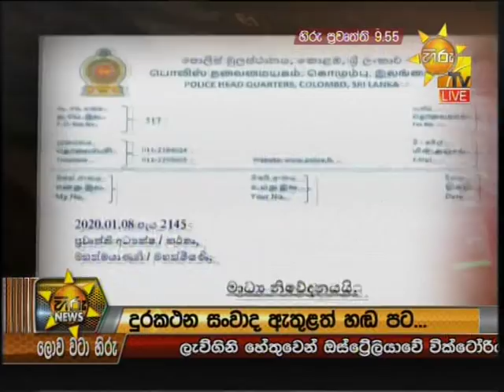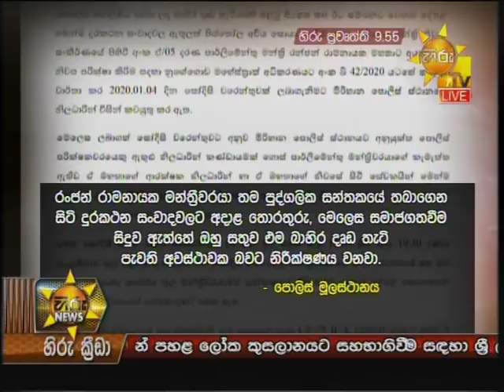Hiru News 9.55 PM | 2020-01-09